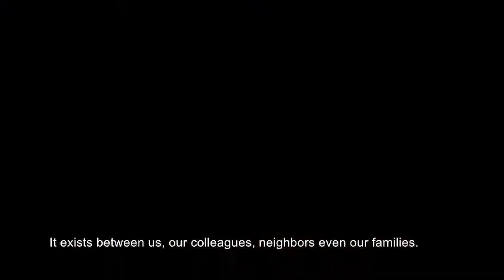Mental Health, IFMSA-Jo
Clean Mind, Clean Body.
Short movies I produced and edited.
2021